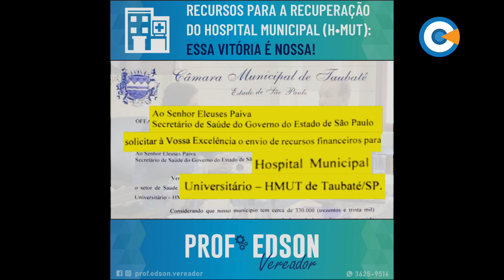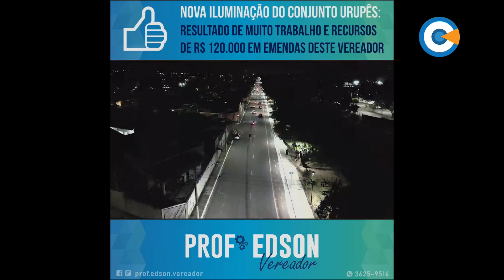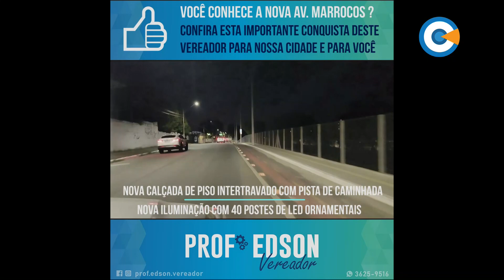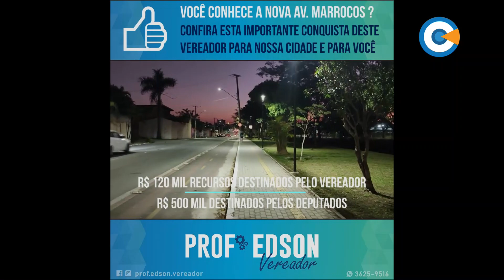Fiscalização Pública - Ver. Professor Edson - PSD - 26/10/2023